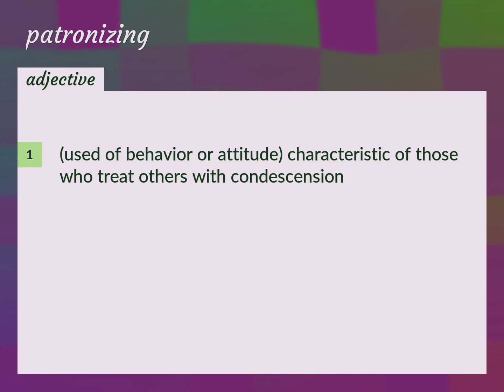Patronizing | meaning of Patronizing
What is PATRONIZING meaning?